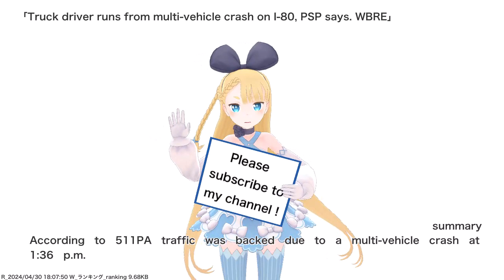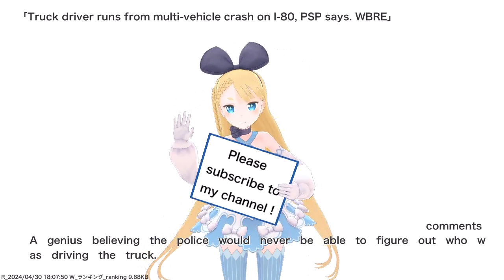Truck driver runs from multi-vehicle crash on I-80, PSP says. WBRE,etc